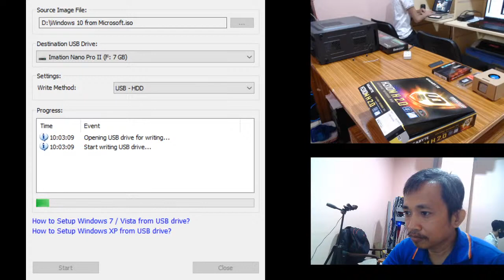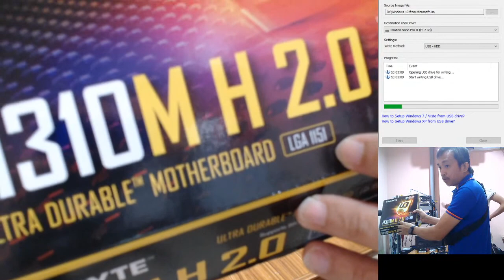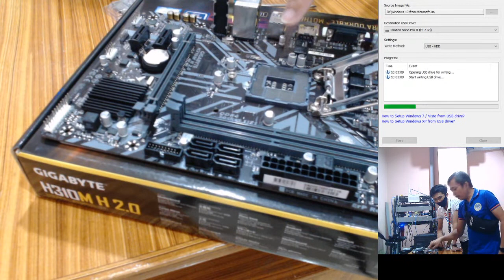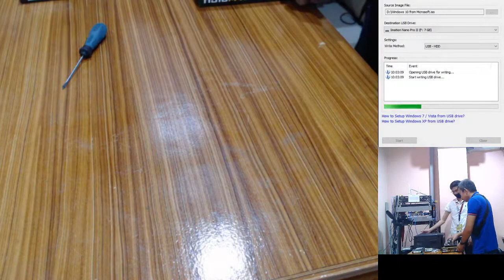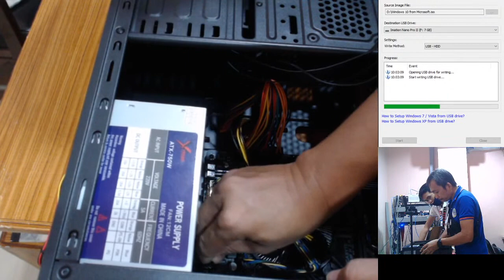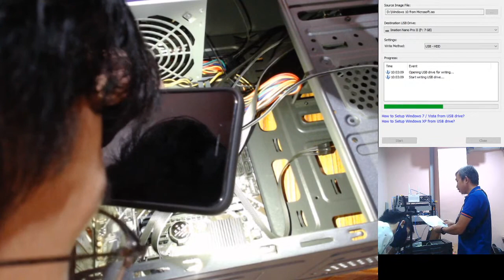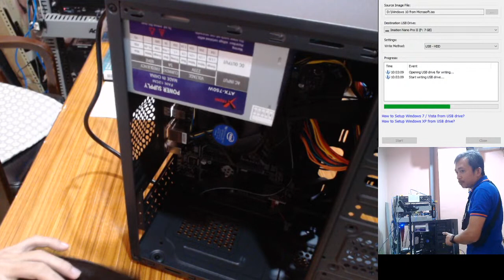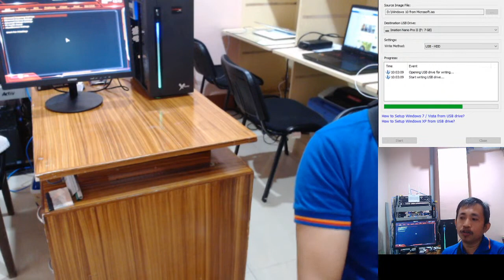PC Assembling (Computer Parts and Functions) Part 1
PC Assembling with discussions on computer parts and its functions plus Operating System Installation.